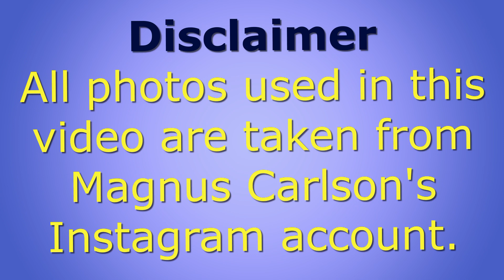Magnus Carlsen Girlfriend 2022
MAGNUS CARLSEN - I like to thank my GIRLFRIEND for everything.
Magnus Carlsen is winning on the chessboard but is he lucky in love? In a recent stream, Magnus Carlsen was seen chilling with his friends.

If you want to get complete information about “Magnus Carlsen Girlfriend” then click on this Article, Where you can enjoy many pictures and facts.

I am Sameer Srivastava, a Professional CHESS COACH Since 1999 and is a dynamic Social Media Influencer.
23 Years of Coaching Experience.

magnus carlsen girlfriend
magnus girlfriend
magnus carlsen gf
magnus
magnus carlsen lifestyle
chess romance
chess news
chesscenter
synne christin larsen
carlsen girlfriend
girlfriend carlsen
 magnus carlsen new girlfriend
magnus carlsen wife
magnus carlsen doll
is magnus carlsen married